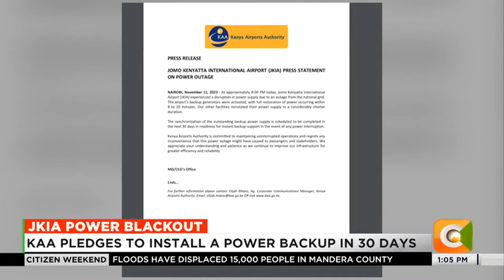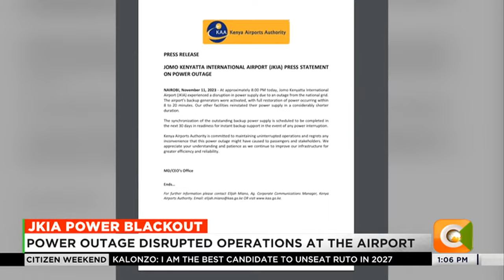Power outage disrupts operations at Jomo Kenyatta International Airport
The Kenya Airports Authority has blamed the power blackout at the Jomo Kenyatta International Airport, to delays in completion of a project, which involves the airport's backup generators. While regretting the inconveniences arising from the nationwide power outage, that affected operations at the airport, the authority pledged to ensure the airport has a backup system in the next 30 days